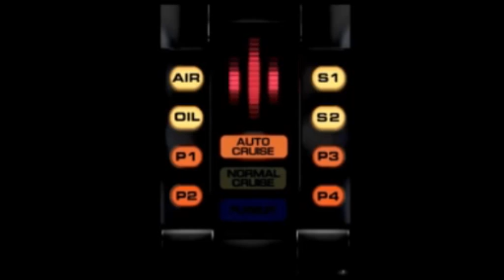Knight Rider | KITT spricht deutsch | Gottfried Kramer | #1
Support me...

KITT spricht deutsch ...ein zusammenschnitt von KITT Zitaten gesprochen von Gottfried Kramer der deutschen Synchronstimme
von aus der legendären  Serie der 80iger.